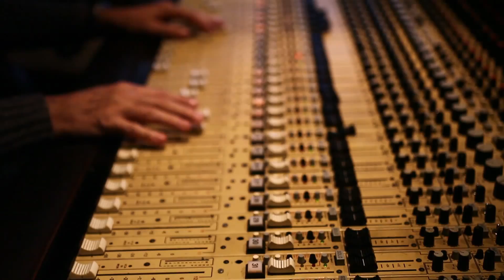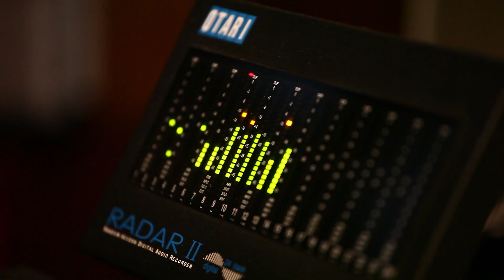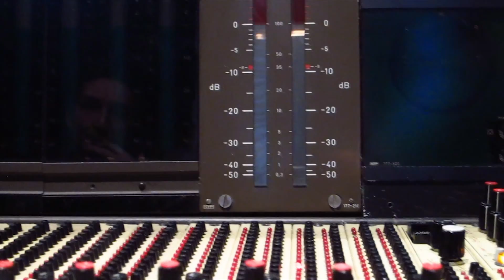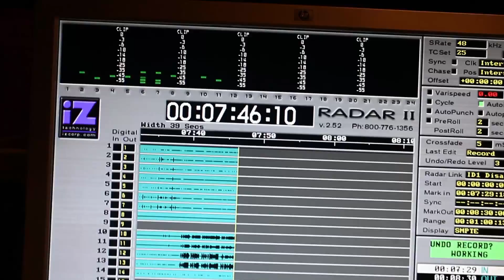Serbian Jazz BRE! Project- trailer new album2015.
Serbian Jazz BRE! Project- trailer new album 2015.

CREDITS:
Video Production, Director & Film Editor - Ivan Grlić
Director of Photography - Ivan Grlić
ll camera - Časlav Petrović

Serbian Jazz BRE! Project memebers:
Ivan Grlić- author, VJ, photographer, producer
Aleksandar Jovanović- piano, composer
Maks Kochetov- alt sax
Rastko Obradović - tenor sax
Marko Fabry- bass , music producer
Aleksandar Cvetković- drums
Uroš Šećerov- percussions

Recorded at Studio 6, Radio Belgrade December 2014.
Engineer: Zoran Marić
Assistant Engineer: Mirko Ramović
Executive Producer: Ivan Grlić
Produced by Marko Fabry